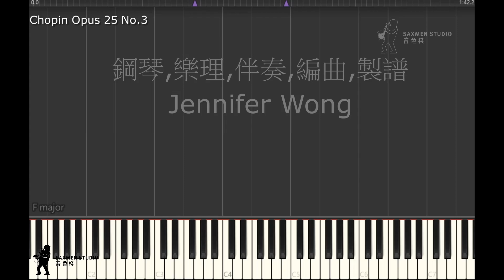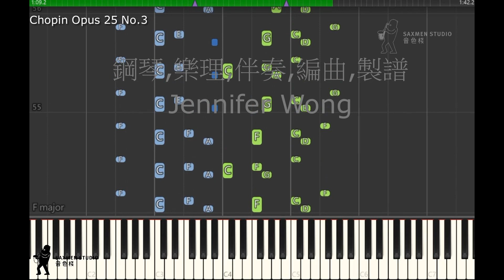Chopin Opus 25 No 3 Etudes